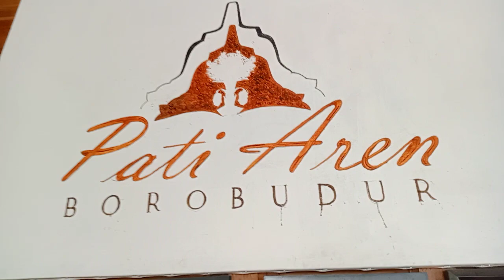|| 🔴🔴UMKM‼️ Lesung Gula Aren Borobudur ambyar pengunjung dr Jogya selatan || Kramer plus|| SK-2